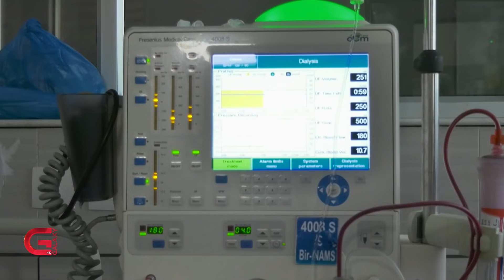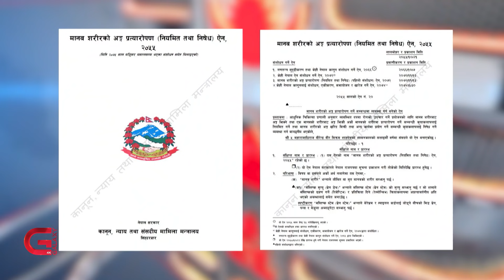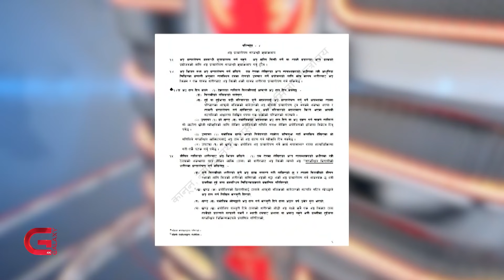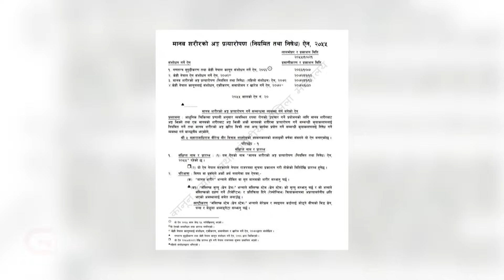सानालाई ऐन, ठूलालाई चैन ! Galaxy News Report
नजिकका नातेदारबाहेक अन्यबाट मृगौला लिन नपाइने कानुनी बन्देजका कारण कतिपय बिरामीले अकालमै मृत्युवरण गरिरहनुपरेको छ । तर, पूर्वप्रधानमन्त्री केपी शर्मा ओलीलाई यो कानुनले छेकेन । कानुन लत्याएर ओलीले मृगौला प्रत्यारोपण गरे । विशेष रिपोर्ट—